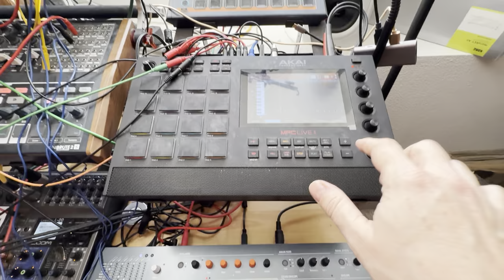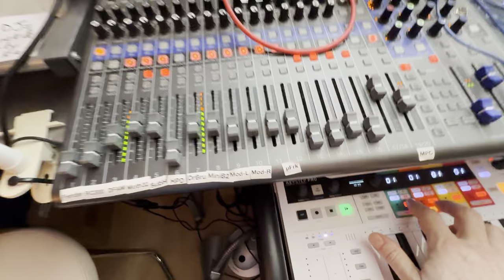Road Chompers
I just realise I drive 8 hours a week, then I also spend 5 hours in trains. That's much road for an underling.🥵